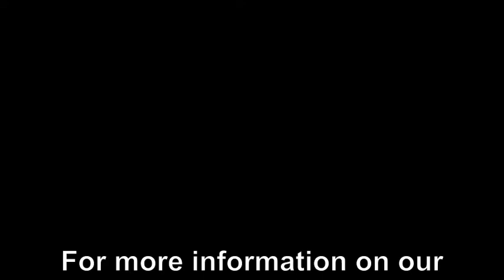More Nunchuck Fun-Mercer Island Martial Arts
Kids having fun during summer martial arts bootcamps.  Being creative with nunchuku.   For more information about Mercer Island Martial Arts or to register your child for summer boot camp please